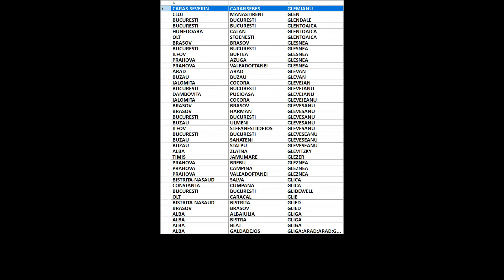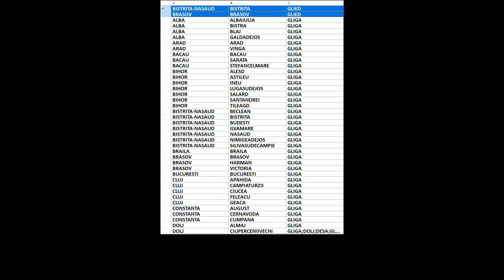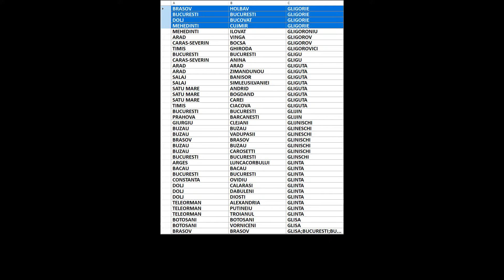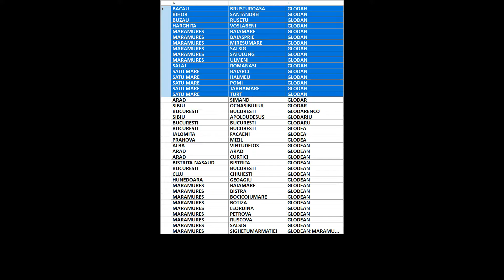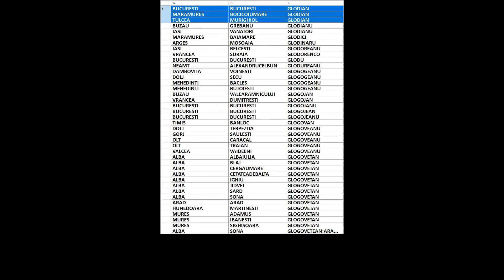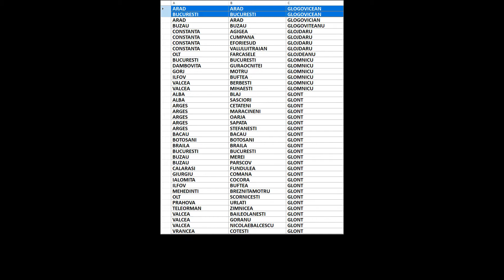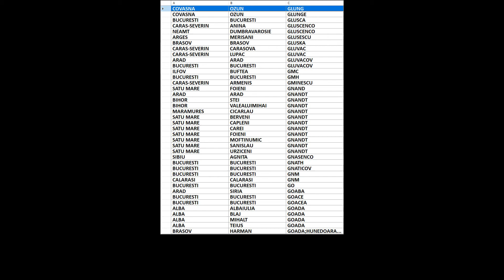Arbore genealogic din ultimii 300 de ani/strămoși din România/Giurgulescu-Gluska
00:00:00 Giurgulescu
00:00:04 Giurgulete
00:00:08 Giuri
00:00:12 Giuriade
00:00:16 Giurian
00:00:20 Giurica
00:00:24 Giurici
00:00:28 Giuricici
00:00:32 Giuricin
00:00:36 Giuriciu
00:00:40 Giuriencu
00:00:44 Giuris
00:00:48 Giurita
00:00:52 Giuritan
00:00:56 Giuriuc
00:01:00 Giurlani
00:01:04 Giurma
00:01:08 Giuroescu
00:01:12 Giuroi
00:01:16 Giuroiu
00:01:20 Giuroni
00:01:24 Giuros
00:01:28 Giurovici
00:01:32 Giursa
00:01:36 Giurumea
00:01:40 Giurumescu
00:01:44 Giurumia
00:01:48 Giurutan
00:01:52 Giusca
00:01:56 Giusepi
00:02:00 Giusti
00:02:04 Giuvaerul
00:02:08 Giuvala
00:02:12 Giuvara
00:02:16 Giuvaras
00:02:20 Giuvarasteanu
00:02:24 Giuvelca
00:02:28 Giuvelea
00:02:32 Giuvelescu
00:02:36 Giuvelic
00:02:40 Giuverdea
00:02:44 Giuzan
00:02:48 Givan
00:02:52 Givelegian
00:02:56 Givlea
00:03:00 Givoreanu
00:03:04 Givulescu
00:03:08 Giz
00:03:12 Giza
00:03:16 Gizdavu
00:03:20 Gizea
00:03:24 Gizi
00:03:28 Gizu
00:03:32 Gjebovici
00:03:36 Gjevaci
00:03:40 Gkertsou
00:03:44 Gkovaris
00:03:48 Gkozkos
00:03:52 Gksadb
00:03:56 Gladca
00:04:00 Gladcenco
00:04:04 Gladchi
00:04:08 Gladcov
00:04:12 Glades
00:04:16 Gladian
00:04:20 Gladin
00:04:24 Gladis
00:04:28 Gladun
00:04:32 Gladunea
00:04:36 Gladuneac
00:04:40 Gladwin
00:04:44 Glaja
00:04:48 Glajar
00:04:52 Glajariu
00:04:56 Glajaru
00:05:00 Glajdan
00:05:04 Glaje
00:05:08 Glaman
00:05:12 Glameanu
00:05:16 Glamoiu
00:05:20 Glancz
00:05:24 Glanger
00:05:28 Glangher
00:05:32 Glasberg
00:05:36 Glaser
00:05:40 Glass
00:05:44 Glassco
00:05:48 Glaston
00:05:52 Glasu
00:05:56 Glasul
00:06:00 Glasz
00:06:04 Glater
00:06:08 Glatz
00:06:12 Glauber
00:06:16 Glaucea
00:06:20 Glav
00:06:24 Glava
00:06:28 Glavaciog
00:06:32 Glavan
00:06:36 Glavana
00:06:40 Glavanar
00:06:44 Glavanariu
00:06:48 Glavanaru
00:06:52 Glavanescu
00:06:56 Glavas
00:07:00 Glavasc
00:07:04 Glavaschi
00:07:08 Glavascu
00:07:12 Glavatchi
00:07:16 Glavce
00:07:20 Glavcea
00:07:24 Glaveanu
00:07:28 Glavici
00:07:32 Glavina
00:07:36 Glavu
00:07:40 Glaxo
00:07:44 Glazer
00:07:48 Glazov
00:07:52 Glazunova
00:07:56 Gleizer
00:08:00 Gleja
00:08:04 Glejaru
00:08:08 Glejdan
00:08:12 Glembovschi
00:08:16 Glemeianu
00:08:20 Glemianu
00:08:24 Glen
00:08:28 Glendale
00:08:32 Glentoaica
00:08:36 Glesnea
00:08:40 Glevan
00:08:44 Glevejan
00:08:48 Glevejanu
00:08:52 Glevejeanu
00:08:56 Glevesanu
00:09:00 Gleveseanu
00:09:04 Glevitzky
00:09:08 Glezer
00:09:12 Gleznea
00:09:16 Glica
00:09:20 Glidewell
00:09:24 Glie
00:09:28 Glied
00:09:32 Gliga
00:09:36 Gligan
00:09:40 Gliganeanu
00:09:44 Gligor
00:09:48 Gligoras
00:09:52 Gligorasi
00:09:56 Gligore
00:10:00 Gligorea
00:10:04 Gligorescu
00:10:08 Gligoria
00:10:12 Gligorie
00:10:16 Gligoroniu
00:10:20 Gligorov
00:10:24 Gligorovici
00:10:28 Gligu
00:10:32 Gliguta
00:10:36 Glijin
00:10:40 Glijnischi
00:10:44 Glineschi
00:10:48 Glinischi
00:10:52 Glinschi
00:10:56 Glinta
00:11:00 Glisa
00:11:04 Glisca
00:11:08 Glisici
00:11:12 Glisovic
00:11:16 Glita
00:11:20 Glitia
00:11:24 Gliz
00:11:28 Gloaba
00:11:32 Gloambes
00:11:36 Globa
00:11:40 Global
00:11:44 Globaru
00:11:48 Globasu
00:11:52 Globaz
00:11:56 Globe
00:12:00 Globo
00:12:04 Globocnik
00:12:08 Globtrotther
00:12:12 Globus
00:12:16 Glockner
00:12:20 Glod
00:12:24 Glodan
00:12:28 Glodar
00:12:32 Glodarenco
00:12:36 Glodariu
00:12:40 Glodaru
00:12:44 Glodea
00:12:48 Glodean
00:12:52 Glodeanu
00:12:56 Glodes
00:13:00 Glodesi
00:13:04 Glodian
00:13:08 Glodianu
00:13:12 Glodici
00:13:16 Glodinaru
00:13:20 Glodoreanu
00:13:24 Glodorenco
00:13:28 Glodu
00:13:32 Glodureanu
00:13:36 Glogogeanu
00:13:40 Glogojan
00:13:44 Glogojanu
00:13:48 Glogojean
00:13:52 Glogojeanu
00:13:56 Glogovan
00:14:00 Glogoveanu
00:14:04 Glogovetan
00:14:08 Glogovetean
00:14:12 Glogovicean
00:14:16 Glogovician
00:14:20 Glogoviteanu
00:14:24 Glojdaru
00:14:28 Glojdeanu
00:14:32 Glomnicu
00:14:36 Glont
00:14:40 Glonta
00:14:44 Glontaru
00:14:48 Glonteanu
00:14:52 Glontescu
00:14:56 Gloria
00:15:00 Gloriosa
00:15:04 Glorioso
00:15:08 Glosik
00:15:12 Glott
00:15:16 Glotter
00:15:20 Glovac
00:15:24 Glovaci
00:15:28 Glovaschi
00:15:32 Glovatchi
00:15:36 Glovicska
00:15:40 Glowachi
00:15:44 Glowatzki
00:15:48 Glp
00:15:52 Gls
00:15:56 Gluc
00:16:00 Gluch
00:16:04 Gluck
00:16:08 Glufcios
00:16:12 Gluga
00:16:16 Glugan
00:16:20 Gluh
00:16:24 Glujdea
00:16:28 Glumat
00:16:32 Glung
00:16:36 Glunge
00:16:40 Glusca
00:16:44 Gluscenco
00:16:48 Glusescu
00:16:52 Gluska